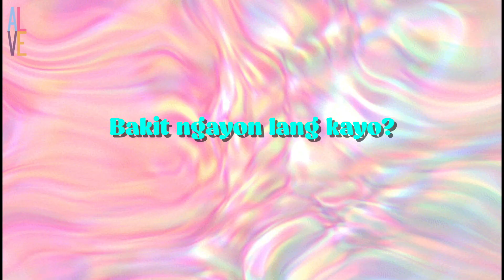STAY WITH ME EP 20 REACTION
RESET!

I'M SO HAPPY THAT THE DAD CAME TO A REALIZATION AND THAT THEY WERE ABLE TO SHOW US HOW HE EXPRESSES HIS PRIDE AND GRATITUDE FOR WUBI.

This reaction video and its contents are for adult viewing.